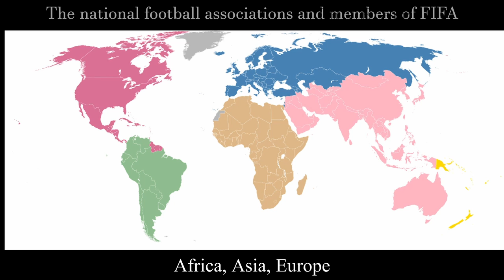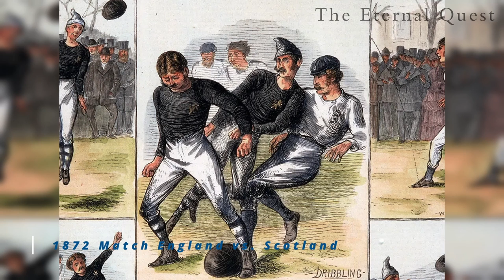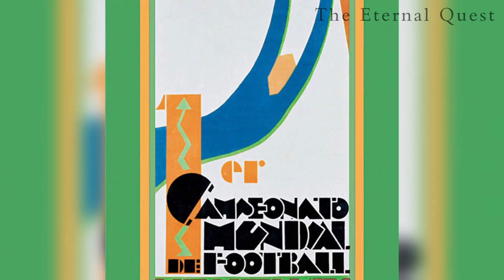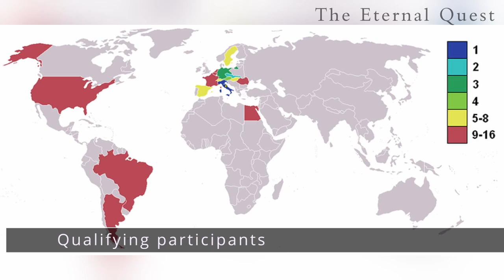FIFA World Cup | History of World Cup | 1930 World Cup to 1950s (Part 1)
FIFA World Cup | History of World Cup | 1930 World Cup to 1950s
In this video we will learn about the FIFA World Cup in english.
Hello guys today we are back with another video, this time it is about sports, specifically the FIFA world cup. Many of you guys might know about the upcoming FIFA world cup at Qatar, the fact that it happens every four years, etc. But, very few actually know about the history of the FIFA world cup. Today’s topic is exactly that. Here I present to you The History of the FIFA World Cup.
The FIFA World Cup was first held in 1930, before this stage international football was a fairly new thing to us.Though the first international football matches in 1872 were confined inside Great Britain, football had gained ground all around the world at around the twentieth century and national football associations were being founded.  According to Wikipedia, The first official international match outside the British Isles was played between Uruguay and Argentina in Montevideo in July 1902. The Fédération Internationale de Football Association (FIFA) was founded in Paris on 22 May 1904 – comprising football associations from France, Belgium, Denmark, the Netherlands, Spain, Sweden and Switzerland, with Germany pledging to join.
In 1930, FIFA made the decision to stage their own international tournament. The 1932 Summer Olympics, held in Los Angeles, did not plan to include football as part of the programme because the sport was not popular in the United States. FIFA and the International Olympic Committee also disagreed over the status of amateur players, and so football was dropped from the Games. FIFA president Jules Rimet thus set about organizing the inaugural World Cup tournament. With Uruguay now two-time official world champions  FIFA named Uruguay as the host country. The national associations of selected nations were invited to send a team, but the choice of Uruguay as a venue for the competition meant a long and costly trip across the Atlantic Ocean for European sides. No European country pledged to send a team until two months before the start of the competition. Rimet eventually persuaded teams from Belgium, France, Romania, Hungary and Yugoslavia to make the trip. In total, 13 nations took part – seven from South America, four from Europe and two from North America.
During World War II, FIFA struggled to keep itself afloat, and it had no financial or personnel resources with which to plan a peacetime tournament for when hostilities ended.[16] When the war ended in 1945, it was clear that FIFA would have no hope in a single year of planning and scheduling a 1946 World Cup. In fact, FIFA's first meeting was on 1 July 1946 – around the time the 1946 World Cup would ordinarily have been played – and when it planned the next World Cup for 1949 no country would host it.[17] The only major international tournament in 1946 was the 1946 South American Championship in which Argentina beat Brazil 2–0 on 10 February 1946.

This is the first part of the history of the FIFA World Cup.